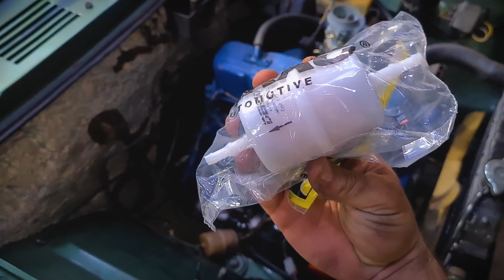RESOLVENDO UM ERRO DE PROJETO DA GM - o seu também esta errado